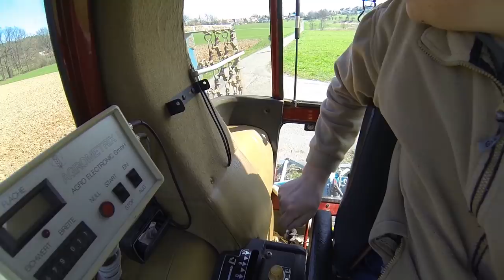FarmVlog vom "gla Gartenthoma" #140 Was baut er denn nun wieder?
Heute:

Reisig und Laub verfahren und ein kleines Projekt

Kanalinfo